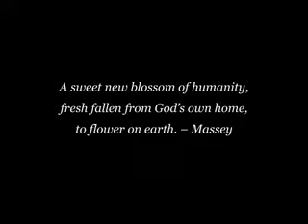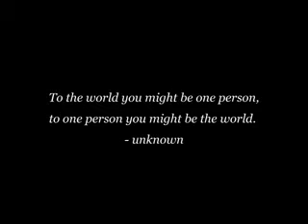Sweet Lucia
Sweet Lucia and her parents recently visit us at Star Photo Portrait Studio for the first time!  With her sweet smile and good nature, I can tell we're going to become very good friends.